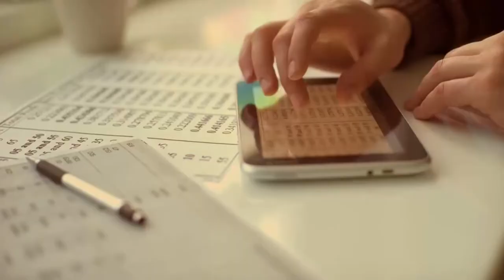Avances en los procesos de modernización e integración de los puestos fronterizos terrestres en la Z